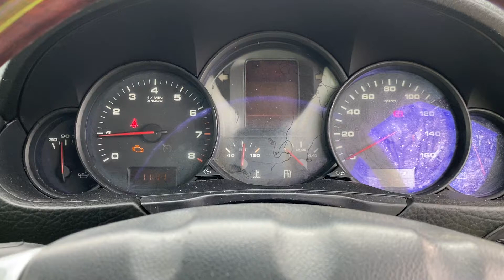Разборка Porsche - Cayenne 2002-2007, 3.2 Инжектор (VIN: WP1ZZZ9PZ4LA05922) GN04GUW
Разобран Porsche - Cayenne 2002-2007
Основные характеристики:
Год выпуска: 2004
Двигатель: FD007531
Объём двигателя: 3.2
Тип двигателя: Бензин
Коробка передач: АKПП 4х4
Кузов: Джип (5-дверный)
Смотри каталог запчастей Porsche - Cayenne 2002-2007 на :
⏰ Режим работы колл-центра:
08:00 – 20:00 – ежедневно

Для наших покупателей:
- бесплатная доставка;